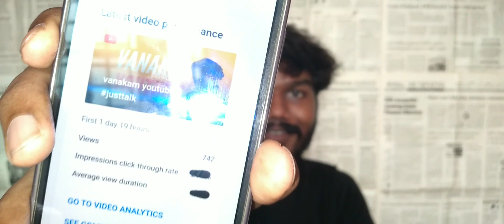100 subscribers special video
Hope you guys liked the video